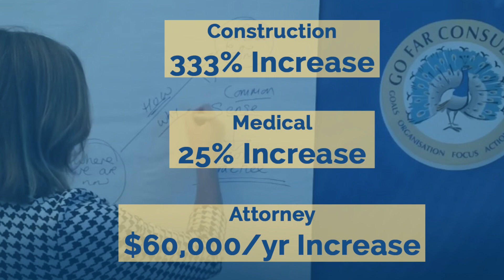Elaine's Homepage Video - Ver4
This video is about Elaine's Homepage Video